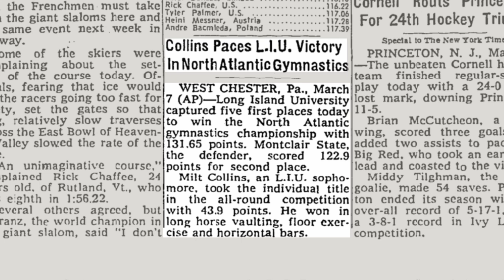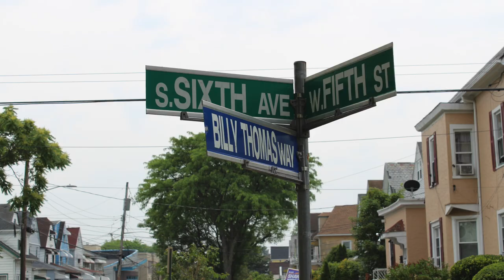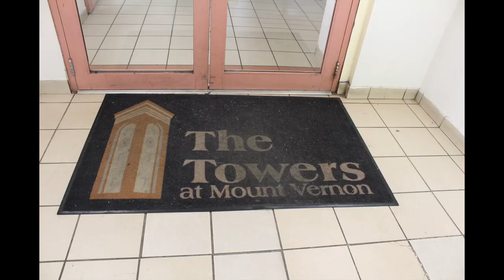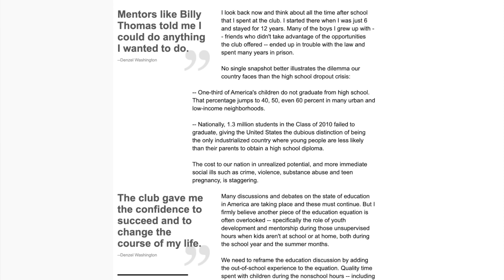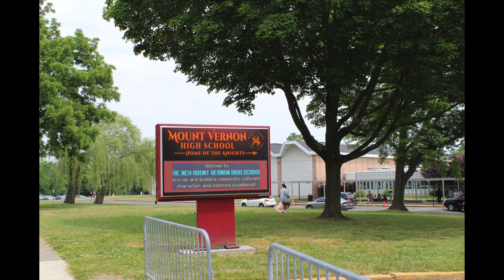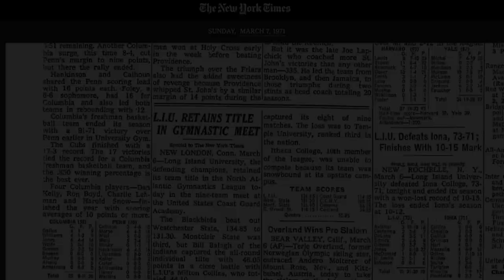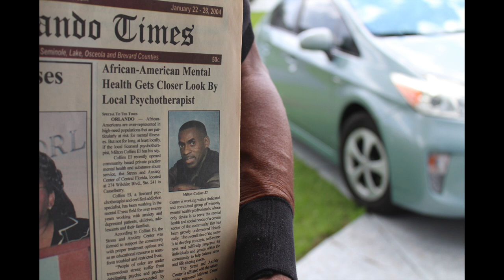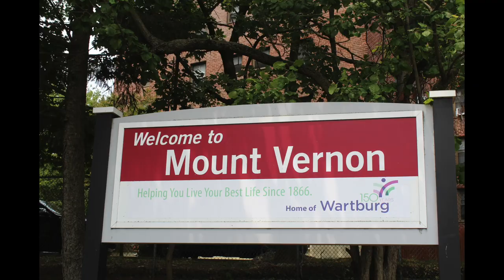Heroism is about the Hidden Figures: The Story of Milton Collins Jr.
Developed for the John Robert Lewis Scholars and Fellows Program, this documentary highlights the life and impact of Milton Collins Jr. a Mount Vernon, New York native and gymnastics luminary. Showcasing a once prominent gymnastics star, Collins' story unveils his impact on Mount Vernon and some of the racial and socio-political barriers that limited his dream to perform gymnastics at an Olympic level. Although Collins did not achieve all that he set out to do, his influence and impact through his journey changed the lives of many.